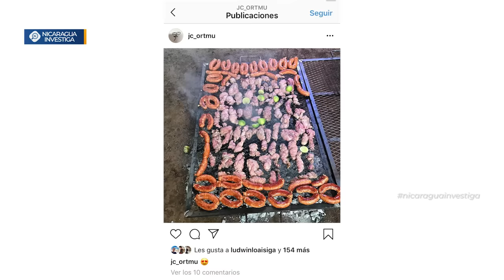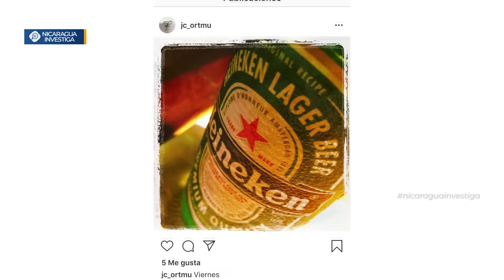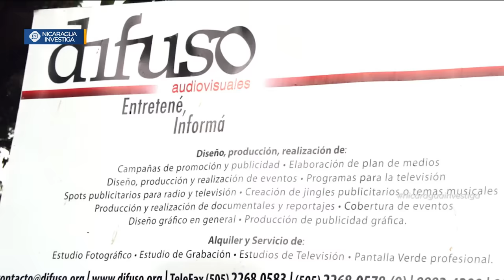La LUJOSA vida de Juan Carlos Ortega en Instagram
De esa manera contradice el discurso de anti imperialismo y anti consumismo de sus padres y choca con la realidad de la mayoría de nicaragüenses que apenas ganan en promedio 6 mil córdobas mensuales.

Comparte y comenta nuestro contenido para que hagamos más videos como este. Visita nuestra web para acceder a más contenido y noticias